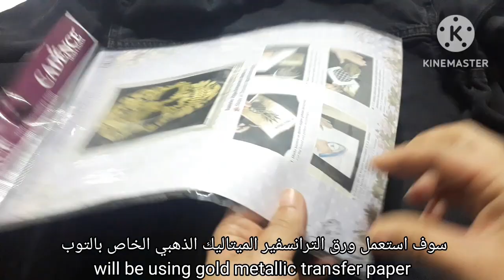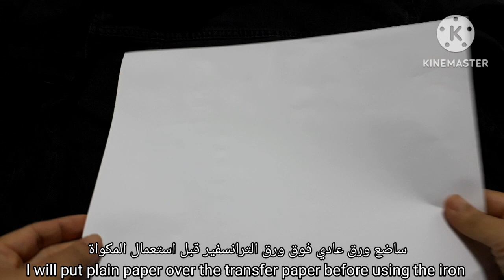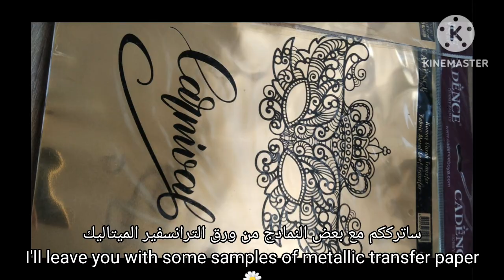جددي جاكيت الجينز بالترانسفير ميتاليك /customize your jeans jacket with transfer metallic fabric